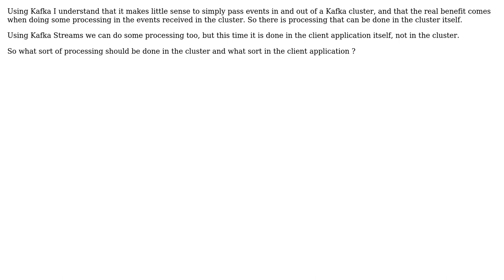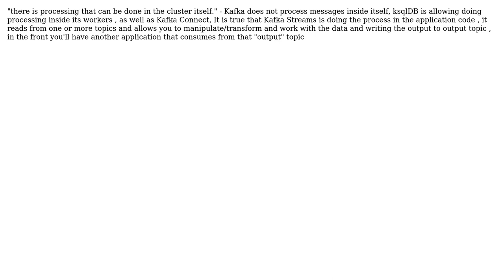What to process in a Kafka broker vs in a Kafka Streams client application?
With thanks & praise to God, and with thanks to the many people who have made this project possible! | Content (except music & images) licensed under CC BY-SA | Music | Images & others | With thanks to user Stephane user Ran Lupovich and the Stack Exchange Network Trademarks are property of their respective owners. You are responsible for your own actions.